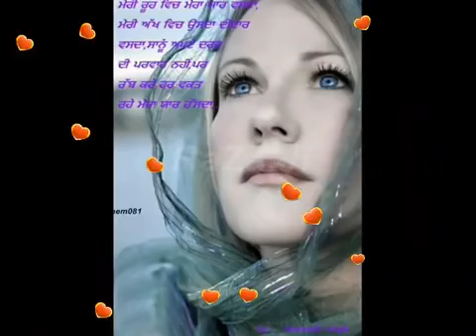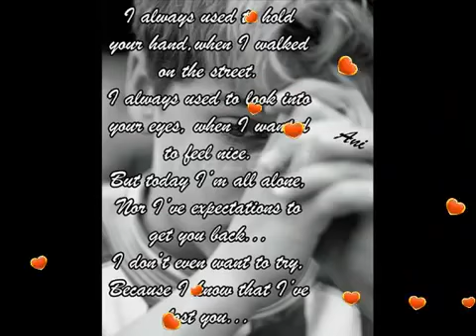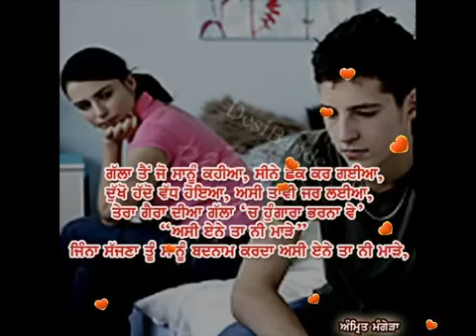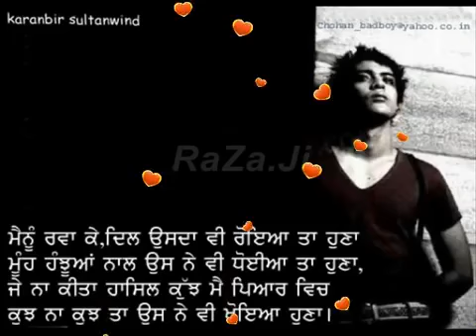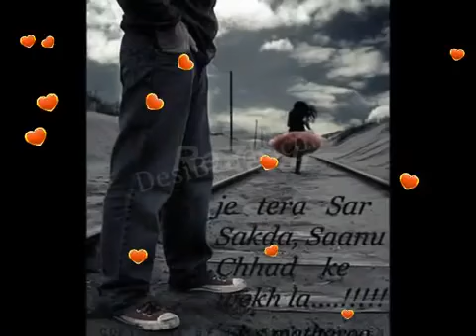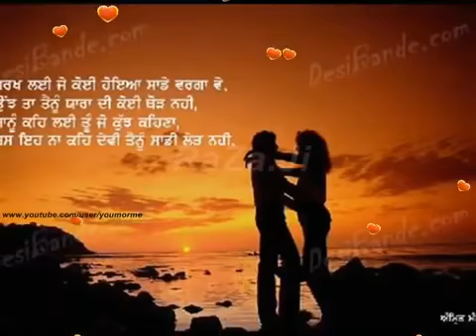Sabir khan khatiwas